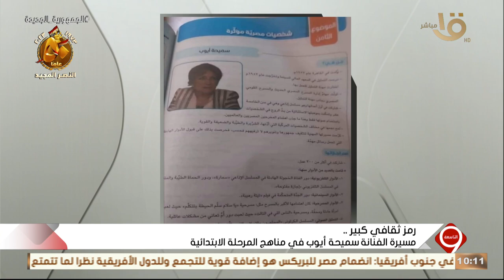الناقدالفني مصطفى الكيلاني يرد على انتقاد تدريس سميحة أيوب في المناهج الدراسية: نبني وعي أجيال جديدة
التاسعة | الناقد الفني مصطفى الكيلاني يرد على انتقاد تدريس سميحة أيوب في المناهج الدراسية: نبني وعي أجيال جديدة